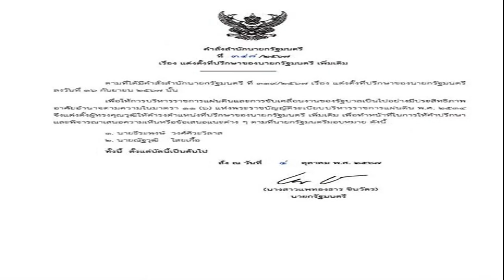จับตา นายกฯ อิ๊งค์ นั่งหัวโต๊ะประชุม ก ตร ครั้งแรก เคาะ ผบ ตร คนใหม่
7 ต.ค. 2567
15:04 น.
จับตา นายกฯ แพทองธาร นั่งหัวโต๊ะประชุม ก.ตร. ครั้งแรก เคาะชื่อ ผบ.ตร. คนใหม่ ด้าน บิ๊กต่าย มารอต้อนรับ พร้อมนำตรวจแถวกองเกียรติยศ-สักการะสิ่งศักดิ์สิทธิ์
เมื่อเวลา 14.30 น. วันที่ 7 ต.ค. 2567 ที่สำนักงานตำรวจแห่งชาติ น.ส.แพทองธาร ชินวัตร นายกรัฐมนตรี เดินทางมาเป็นประธานการประชุมคณะกรรมการข้าราชการตำรวจ (ก.ตร.) ครั้งที่ 8/2567 ห้องประชุมศรียานนท์ ชั้น 2 อาคาร 1 สำนักงานตำรวจแห่งชาติ ถนนพระรามที่ 1 เขตปทุมวัน กรุงเทพฯ

โดยทันทีที่มาถึง พล.ต.อ.กิตติ์รัฐ พันธุ์เพ็ชร์ รักษาการผู้บัญชาการตำรวจแห่งชาติ (รักษาการ ผบ.ตร.) ซึ่งมีรายงานว่าจะได้ขึ้นดำรงตำแหน่งเป็นผู้บัญชาการตำรวจแห่งชาติ มารอต้อนรับ พร้อมผู้บริหารระดับสูงของสำนักงานตำรวจแห่งชาติ
จากนั้น พล.ต.อ.กิตติ์รัฐ นำนายกฯ ตรวจแถวกองเกียรติยศ ซึ่งถือเป็นครั้งแรกในการเดินทางเข้ามาเป็นประธานการประชุม ก.ตร. รวมทั้งได้นำนายกฯ สักการะสิ่งศักดิ์สิทธิ์ประจำสำนักงานตำรวจแห่งชาติก่อนขึ้นประชุม
โดยก่อนเริ่มเข้าสู่วาระการประชุม​ นายกฯ กล่าวตอนหนึ่งว่า​ วันนี้​รู้สึกเป็นเกียรติอย่างมาก​ ต้องขอขอบพระคุณสำหรับการต้อนรับ นี่ถือเป็นครั้งแรกของชีวิต ปกติก็เคยเห็นมาก่อน​ แต่มาจริงๆ ก็รู้สึกดีใจมากๆ​ ต้องขอบคุณทุกท่านด้วย

“ท่านก็ทราบกันดีแล้ว ดิฉันเองก็เป็นลูกหลานตำรวจ​ คุณหญิง คุณแม่เอง ก็ภูมิใจเสมอที่ได้เป็นลูกตำรวจ วันนี้มาก็รู้สึกดีใจไม่เคยได้มาทางนี้เลย โรงเรียน มหาวิทยาลัยอยู่แถวนี้ ก็ได้แต่ผ่าน ได้มาวันนี้ อยากให้ตำรวจทุกท่านสานต่อนโยบายของรัฐบาล ไม่ว่าจะเป็นเรื่องยาเสพติด แก๊งคอลเซ็นเตอร์ หลายๆ อย่างที่ทำให้ประชาชนเดือดร้อน ต้องอาศัยความร่วมมือจากทุกภาคส่วน และตำรวจเอง​เป็นส่วนที่สำคัญมากๆ วันนี้ก็อยากจะให้ทุกท่านมีอะไรแนะนำได้เลย​” นายกฯ กล่าว
สำหรับระเบียบวาระการประชุม ก.ตร.​ ครั้งนี้​ มีทั้งหมด 4 วาระ ซึ่งวาระที่ถูกจับตา คือ การคัดเลือกแต่งตั้งข้าราชการตำรวจให้ดำรงตำแหน่ง ผู้บัญชาการตำรวจแห่งชาติ​ (ผบ.ตร.) คนที่ 15 แทน พล.ต.อ.ต่อศักดิ์ สุขวิมล ที่เกษียณอายุราชการเมื่อวันที่ 30 ก.ย.ที่ผ่านมา
ทั้งนี้ ข้าราชการตำรวจ 3 นายที่มีชื่อเข้าข่ายได้รับการแต่งตั้ง ได้แก่​ พล.ต.อ.กิตติรัฐ พันธุ์เพ็ชร์ รอง ผบ.ตร. อาวุโสลำดับ 1 พล.ต.อ.ไกรบุญ ทรวดทรง จเรตำรวจ อาวุโสลำดับ 2. และพล.ต.อ.ธนา ชูวงศ์ รอง ผบ.ตร. อาวุโสลำดับ 3 ​ ซึ่งมีรายงานข่าวว่า พล.ต.อ.กิตติรัฐ​ หนึ่งในแคนดิ​เดต​ มีโอกาสได้นั่ง​ ผบ.ตร.คนใหม่​